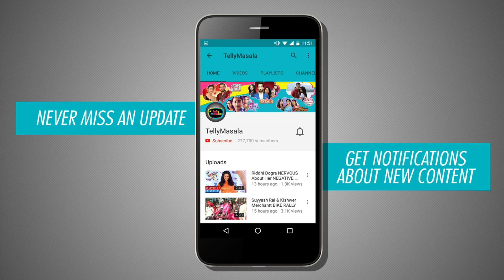Anjali INSULTS Simar After Getting DRUNK | Sasural Simar Ka | TellyMasala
Simar's daughter Anjali is very upset with her and insults her after getting drunk. Click on the video to check out this interesting scene from 'Sasural Simar Ka'.

Reporter : Neha Singh
Cameraperson : Deepak Prajapati
Editor : Omkar Ingale.